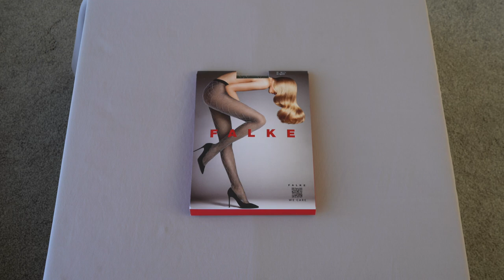FALKE Magic Evening 20 DEN Tights (Unbox)